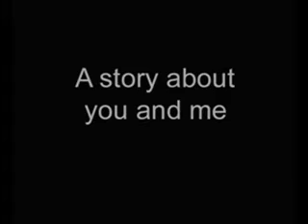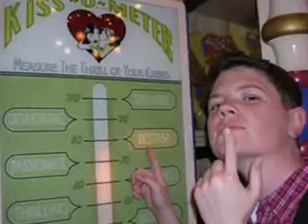Me and You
A new video of pics from the greatest most wonderful journey I've been on with my love.  The very first picture you see of us together was the first night we met in 2004 and the rest follow in order of our relationship until the last picture taken last month.